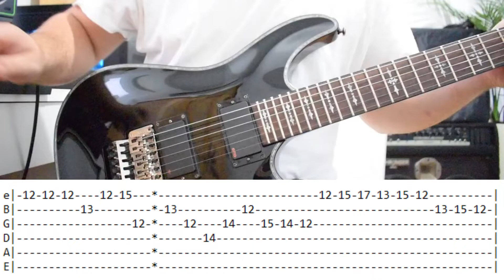Mario Bros - Main Theme | Guitar Cover + TAB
My Compositions:

Find My Music Albums With Lyrics And Tabs Here

The Gear I Use :

Mirco - Shure Green Bullet
Speaker - CR-X
Earphone - PreSonus HD7
DAW - Reaper
Plug-In - Toontrack

About me:

Hello My Friends !! :D

I am Ap, a random guy who adores music and sharing with others. I work hard to be part of the evolution of different music genres and want to learn and experience music from all different backgrounds. I hope that what I do will please you and that your contribution to this incredible adventure will help me make you feel as amazed by music as I am amazed when I create it.

𝓐𝓼𝓹𝓱𝔂𝔁𝓲𝓪 𝓟𝓻𝓸𝒇𝓲𝓵𝓼